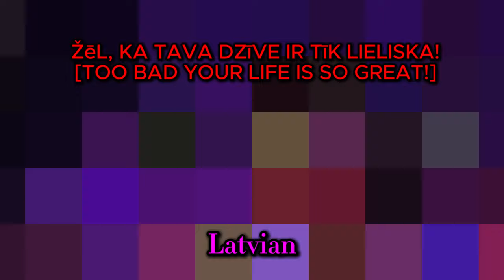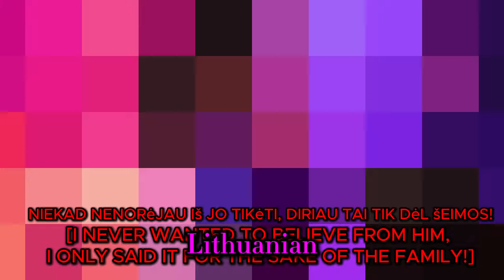Encanto - Mirabel vs Isabela Argument One-Line Multilanguage - Part 4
Timestamps:
0:00 - Kazakh
1:49 - Korean
3:38 - Latvian
5:28 - Lithuanian
7:18 - Norwegian
9:07 - Polish
10:57 - Portuguese [European]
12:47 - Portuguese [Brazilian]

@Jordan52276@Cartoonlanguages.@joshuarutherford